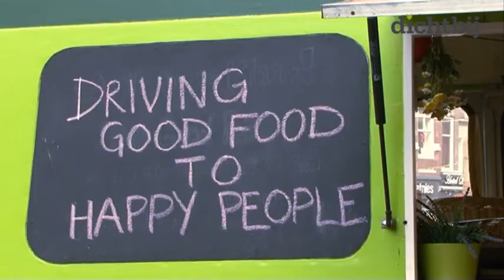Voedseltrucks voeren actie voor meer gezond voedsel in Amsterdam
De mensen van The Food Line-up regelden dinsdagmiddag een gratis lunch op het Beursplein. Ze deden dat als protest tegen 'enkel hotdogkramen' in het centrum.

The Food Line-up is het er niet mee eens dat er onder de vergunninghouders voor mobiele kramen in het centrum eigenlijk alleen maar aanbieders van ongezond voedsel zitten. Zij zien graag meer 'food trucks' in de stad: 'Stoere en creatieve food trucks' die het voedsel in het centrum 'naar the next level' moeten brengen, zoals ..